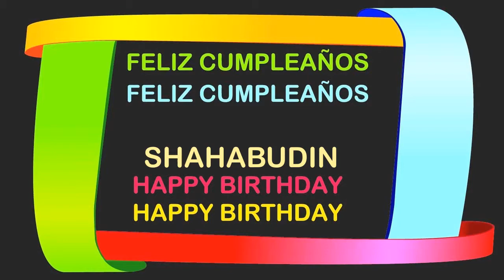Shahabudin Birthday Postcards & Postales - Happy Birthday